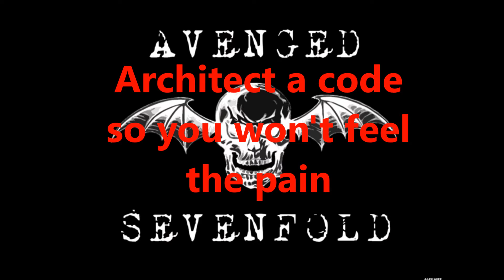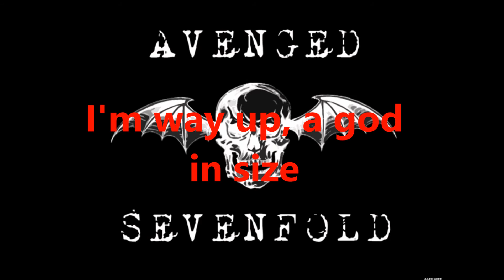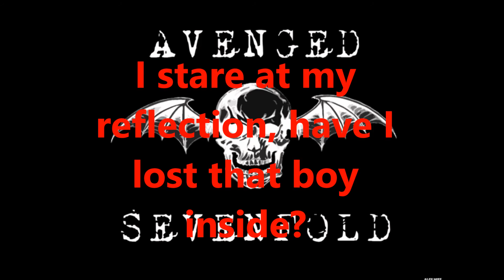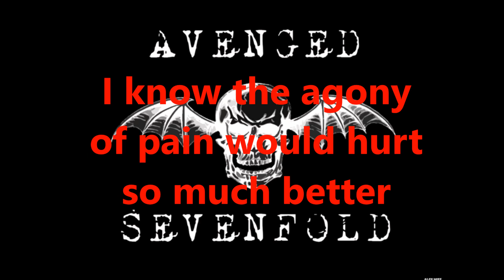Avenged Sevenfold Paradigm with lyric video